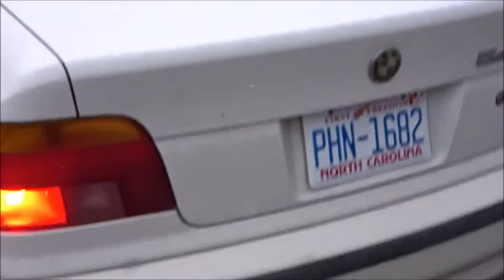J-King Vlogs/ I bought another one.....?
buying another one... v8?

my name is jahdale dixon im from jamaica and this is my channel and im just living my best life and sharing my journey !